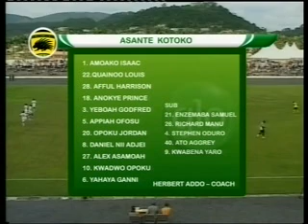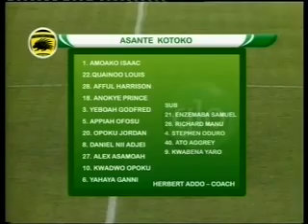Abdul Ganiu 2.flv